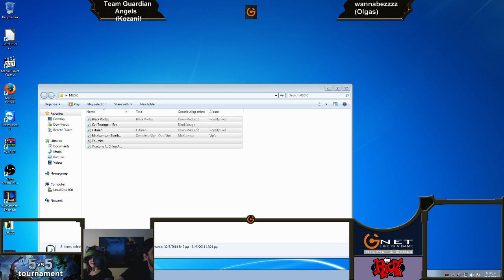TeamGuardianAngels vs WannaBeeZzZ - Gnet League Of Legends Tour 2014 - Supported by Riot